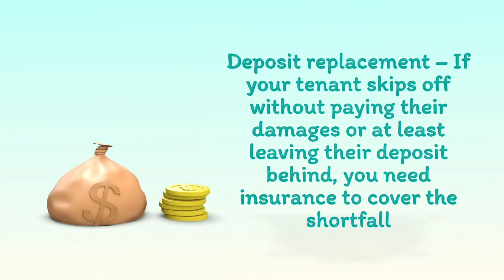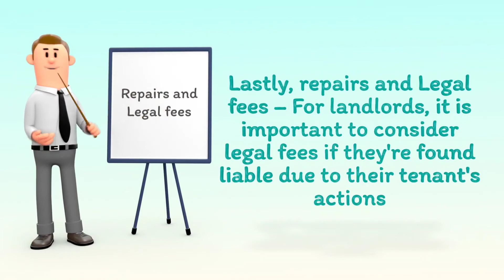Navigating Challenges: Essential Guidance for Landlords in Tough Times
In this video, we provide invaluable guidance for landlords facing challenging situations. From tenant disputes to unforeseen issues, we cover practical tips and legal insights to help landlords overcome obstacles and protect their investments. Learn about conflict resolution, understanding tenant rights, and managing unexpected disruptions to maintain a successful landlord-tenant relationship. Whether you're a new landlord or experienced property owner, this video offers essential advice for handling tough times in the rental property business.